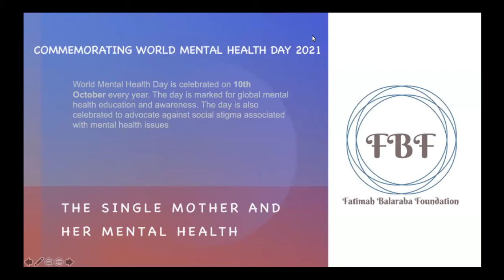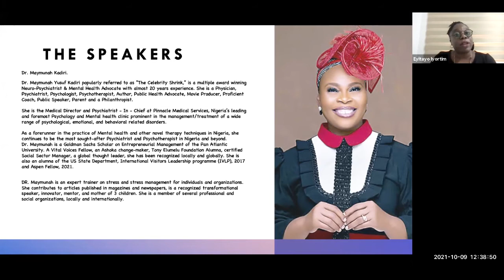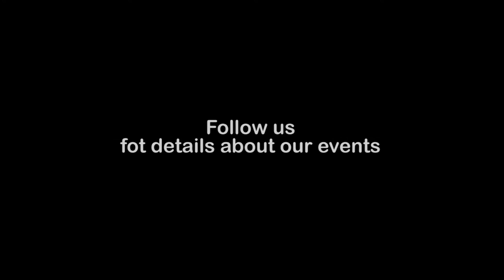The Single Mother and Her Mental Health 4 - Fatimah Balaraba Foundation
Fatimah Balaraba Foundation (FBF), a non-governmental organization, is passionate about the mental health of single mothers and girl child. Our aim is to offer the needed psycho-social support to northern single mothers and the girl child.

The Single Mother and Her Mental Health is a virtual symposium organized by the Fatimah Balaraba Foundation. This is the forth of the five videos for the maiden symposium. The speaker in this video is Dr. Maymunah Kadiri, a multiple award winning Neuro-Psychiatrist & Mental Health Advocate with almost 20 years experience.